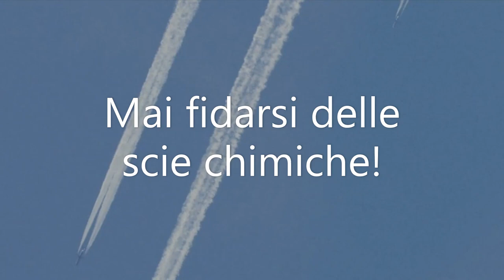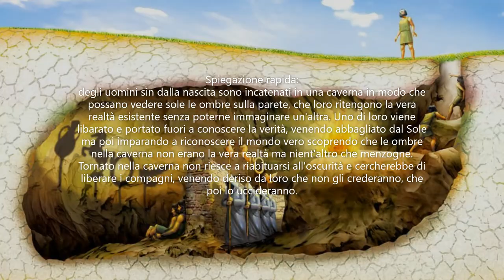Recensione di Snowpiercer (film)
NESSUN RISCHIO SPOILER. Finalmente ho pubblicato la mia prima recensione di un film sul mio canale. C'è un motivo particolare per cui ho scelto questo e non qualcos'altro, e ha a che fare con una serie di Netflix. Non è un film molto d'intrattenimento o adatto a tutti ma è veramente fatto bene e con profondi significati sul mondo di oggi. Sfortunatamente per parlare bene del suo significato ci sarebbe voluto un video di mezz'ora quindi vi lascio dei link che potete consultare per saperne di più (allerta spoiler nel caso decideste di aprire):

Se siete interessati a vedere il film e la serie (rispettivamente su Prime Video e Netflix) ecco i link:

Le immagini usate nel video non sono mie e non mi appartengono ma le ho inserite come contenuti per completare il video. Le immagini appartengono tutte ai loro proprietari e non c'è intenzione di infrazione del copyright.